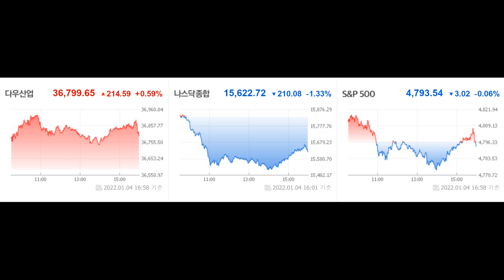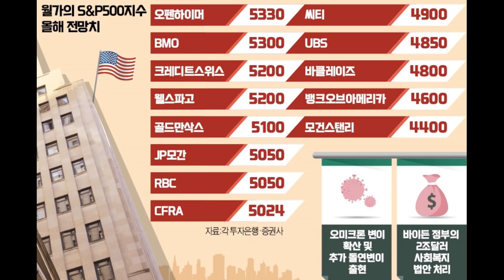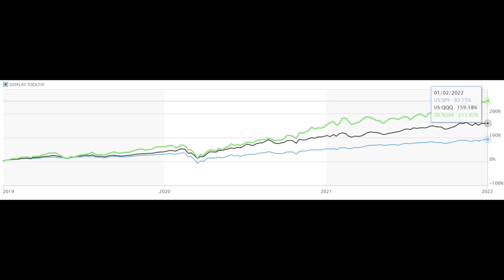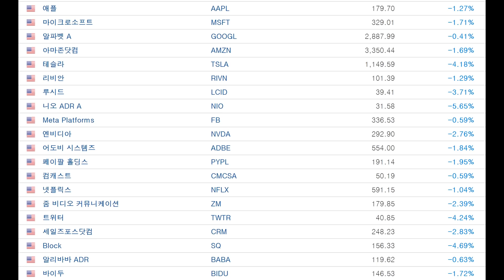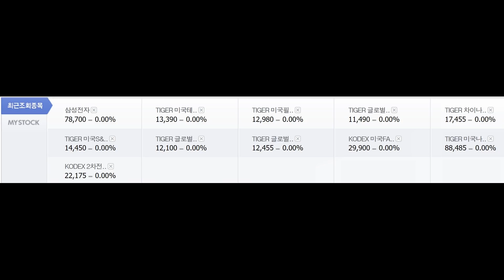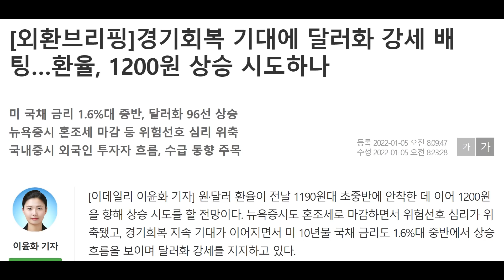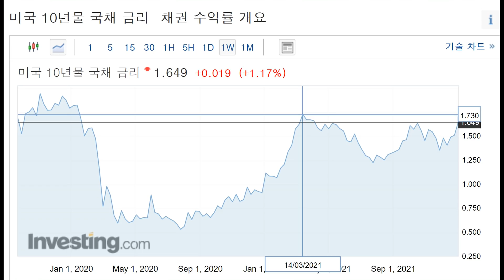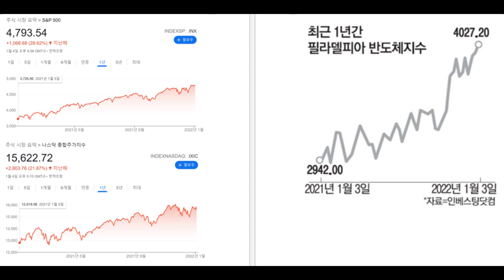주가 하락 시에 마음만 흔들리지 않는다면 주식투자 성공한다.